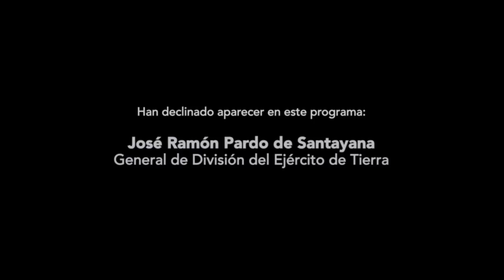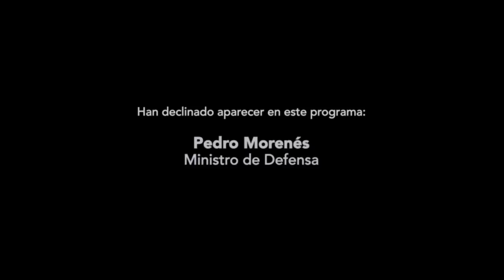Zaida: "Si consigo que algo cambie, aunque sea poco, mi lucha ya tiene sentido" - Salvados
Zaida Cantera hace un repaso en 'Salvados' de su enfrentamiento con la cúpula militar del Ejército. La capitán considera que su lucha estará justificada si, a raíz de su caso, se creara "un protocolo que proteja a las víctimas, que garantice que un soldado pueda denunciar con las mismas garantías de un testigo protegido".